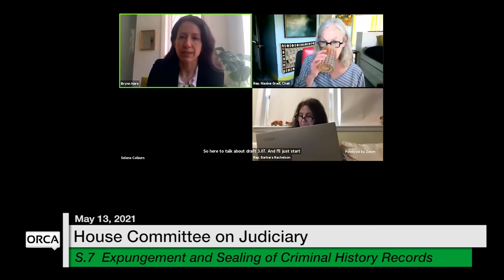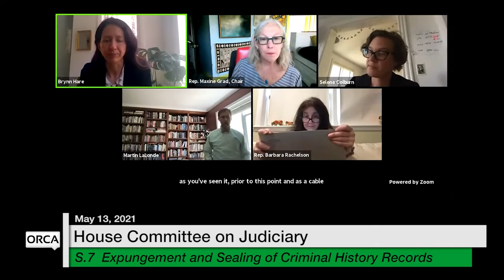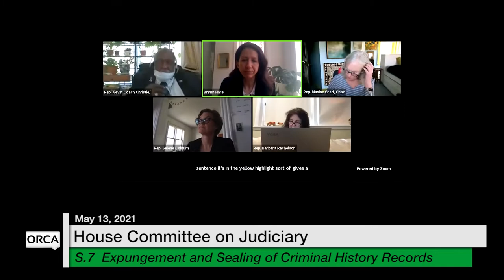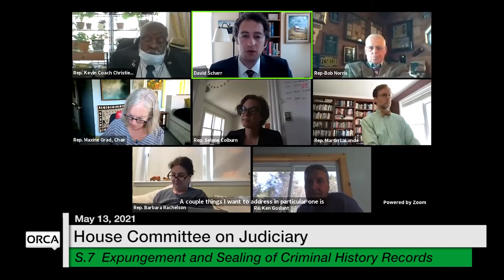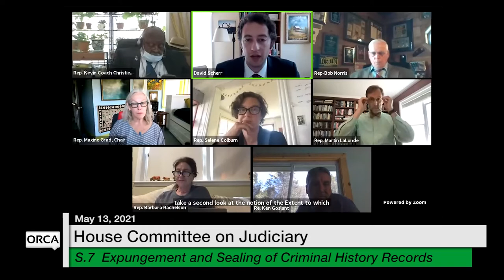Vermont State House - S.7 Expungement and Sealing of Criminal History Records 5/13/2021